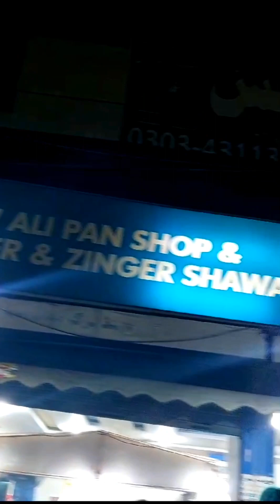Hafiz Burger 🍔 Point | Short Video |Adda Plot Raiwind Road Lahore | Editor_Saif 📷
Hafiz Burger 🍔 Point | Beautiful Video